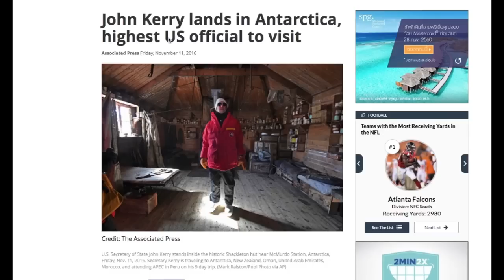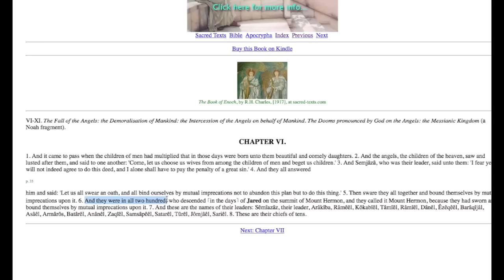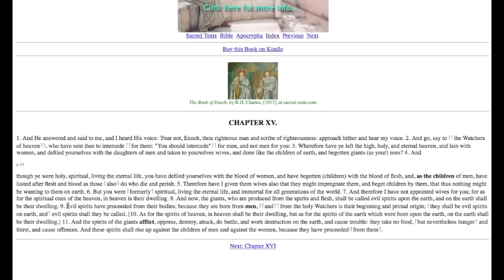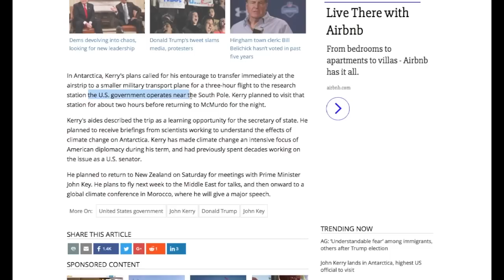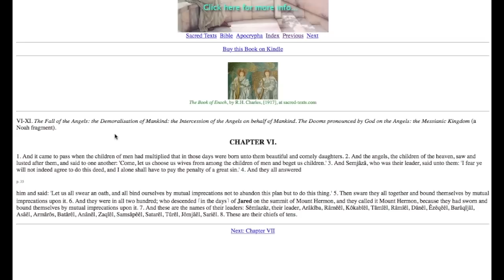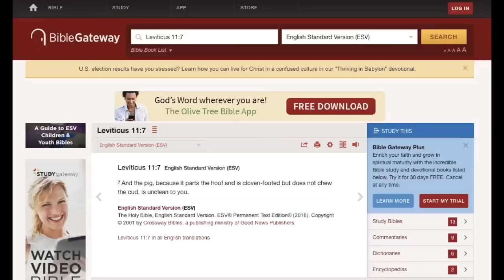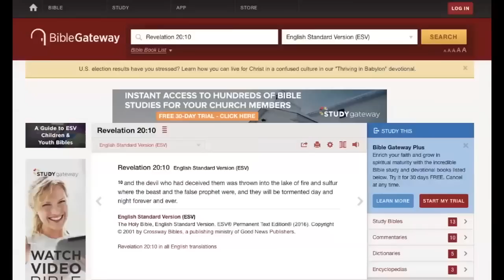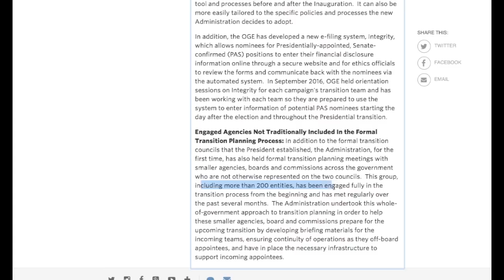Antarctica Luciferian Connections. Bible: Book Of Enoch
Astronomy confirms the accuracy of the Book of Enoch

Enoch describes how he is passing several mountains, which quite well fits in with the mountains in east and south Africa 1. He passes over where the "waters collect", which obviously is where the oceans gather south of Africa 2. Then when they come to the place further south, he sees a deep rift, or abyss 3, which would suggest that Antarctica at that time was free from ice. And we know that there are ancient maps that seem to depict Antarctica as an ice-free landmass 4.